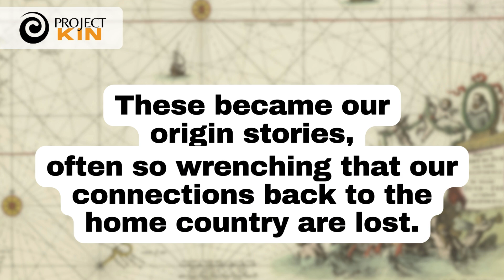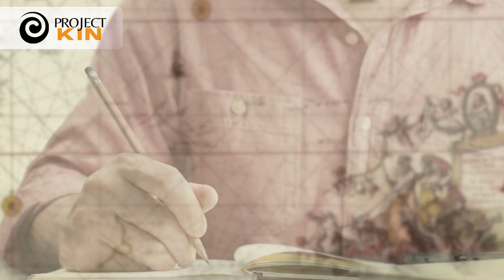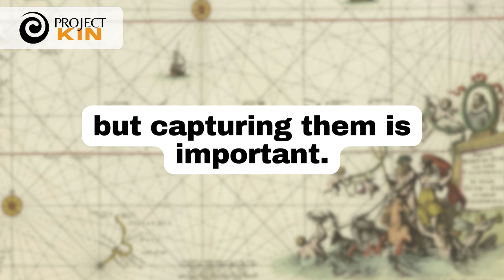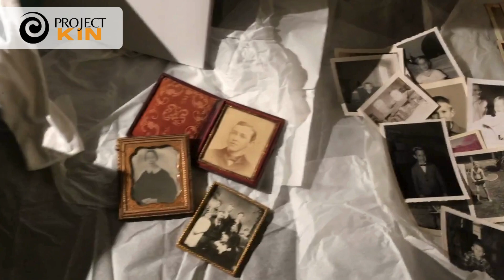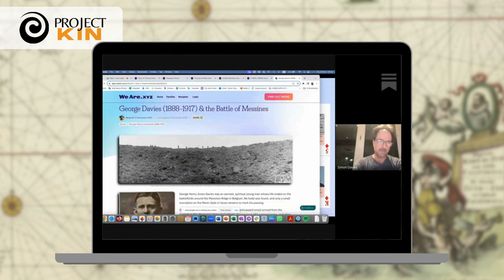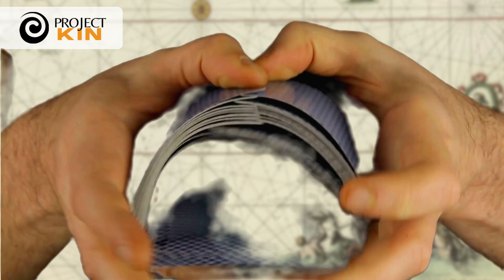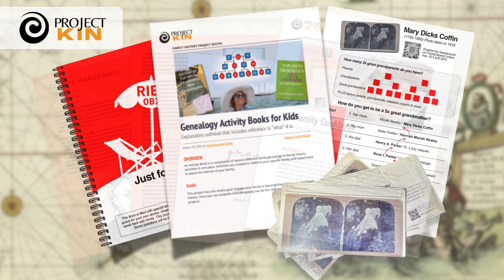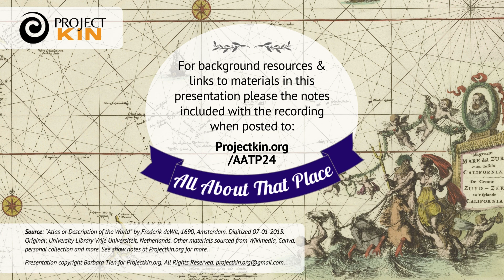Using Projects to Tell Stories About That Place - Barbara Tien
You have a fantastic place and a story to tell. Now, consider how you tell the story. Don’t limit yourself to prose or presentations. Let’s juice your creativity by reframing your story as a project.